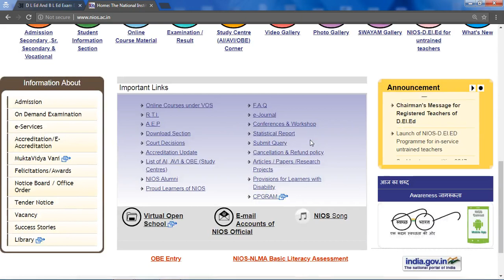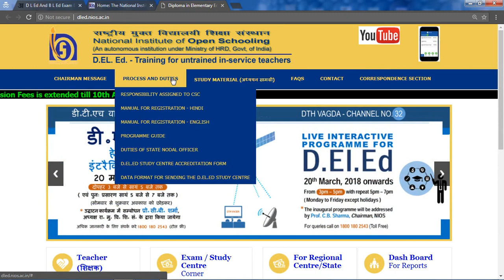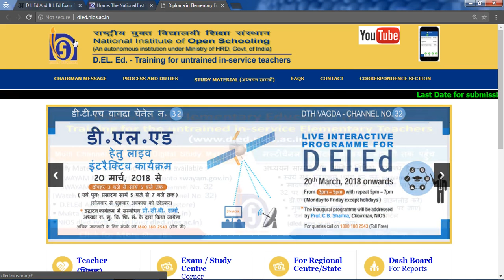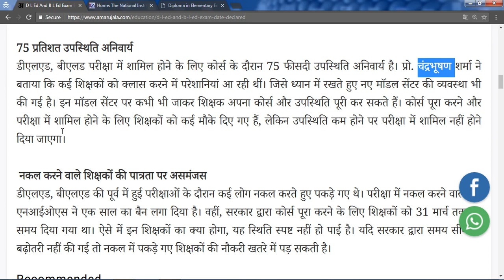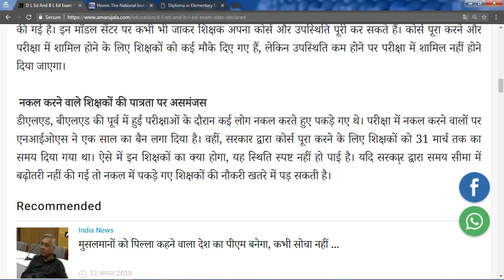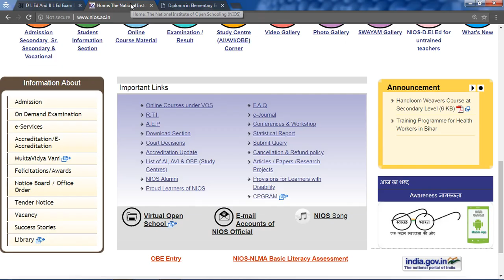आज का ताजा खबर NIOS DELED 1st SEm. Result, 2nd Sem. Exam, 75 फीसदी अनिवार्य है।